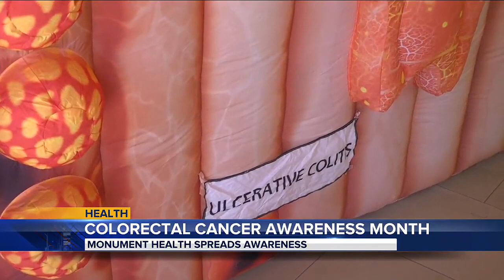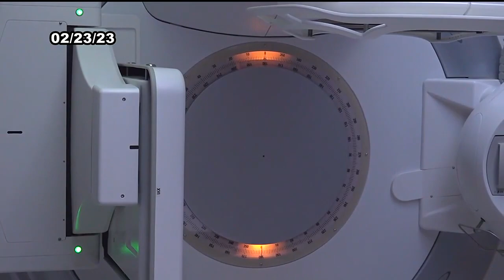Monument Health spreads cancer awareness with Colon Day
Colon cancer is expected to cause around 50,000 deaths in 2024 alone.